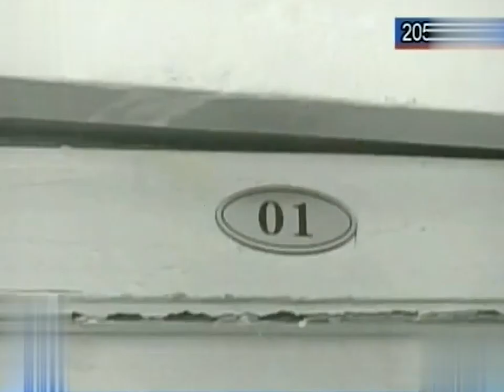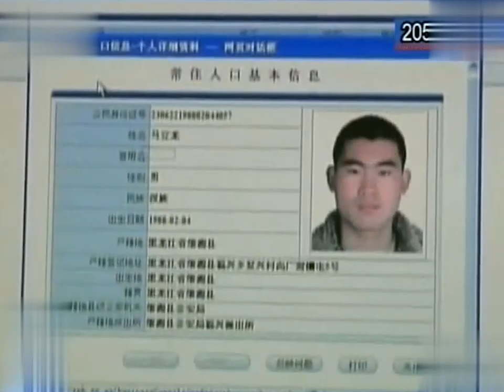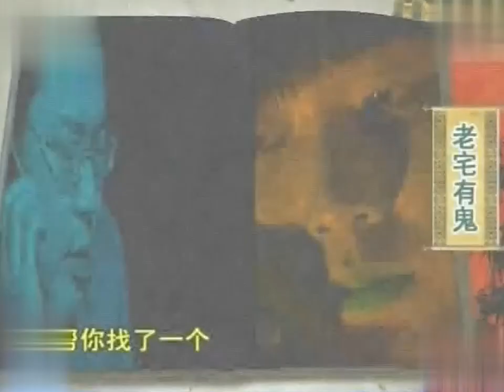【上】河内忽现无头男尸，走访妻子竟然闭门不见，其中有何隐情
本期节目：《现代聊斋》是一部现代悬疑怪谈类节目，曾引无数观众追捧观看。《现代聊斋》这个名字起自中国清代文学家蒲松龄所著《聊斋》，作为一部民间奇幻故事集，《聊斋》描绘了鬼怪、妖魔等超自然现象与人类之间复杂的关系，展现了作者对人性、道德和社会现实的思考，以及对社会现象的讽刺和批判。《现代聊斋》作为现代版的聊斋，则讲述现代民间故事，揭露的也是现代的社会现象。